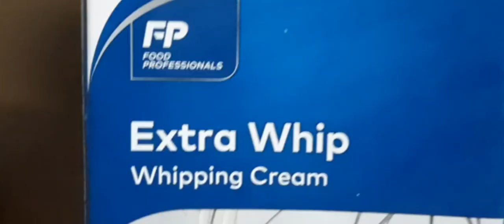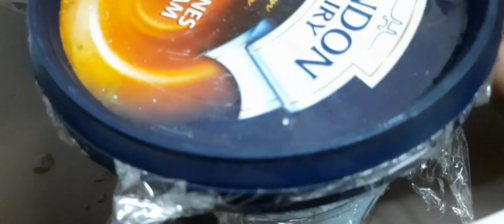VERY EASY VANILLA ICE CREAM ONLY 3 INGREDIENTS BY HAIS DISHES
HI EVERYONE

INGREDIENTS I USED FOR THIS TASTY ICE CREAM

for the steps please do watch my video
here are some of my other recipes

from
hais dishes